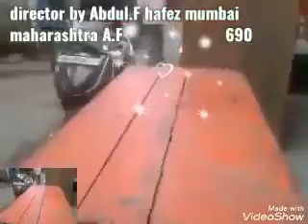Aisu khan chand Aasmano se lapata ho gaya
Abdul.FAisu khan chand Aasmano se lapata ho gaya